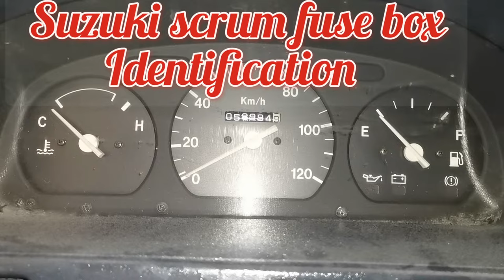Suzuki scrum fuse box identification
Suzuki electrical fuse box issue..
Identification ..